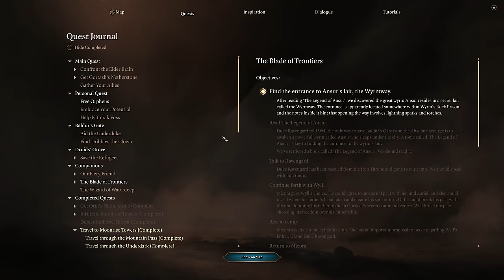Baldur's Gate 3 - Let's Play Part 25: The Legend of Ansur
CHAPTERS
00:00 Ep. 25. Pt. 1 Finding the Wyrmway
1:03:09 Ep 25. Dragon's Lair